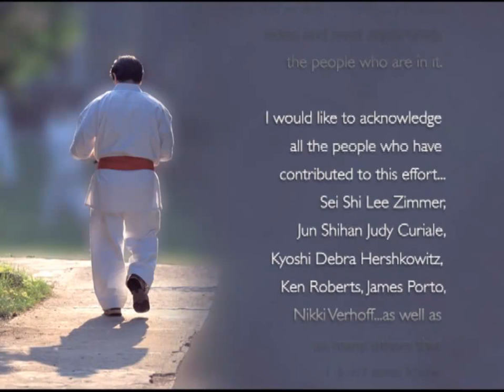A Visual History of Seido Karate: Chapter 17 - Acknowledgements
This 2006 commemorative DVD, with rarely-seen photos and video footage, documents the life of Kaicho Tadashi Nakamura.  From his introduction to the martial arts as a child in Japan to his life-changing journey in the United States and the evolution of World Seido Karate-do.  This Visual History of Seido is a true testament to the strength of the Seido family and all its many members around the world.

To find a Seido Dojo near you, go to the Worldwide Dojo Directory